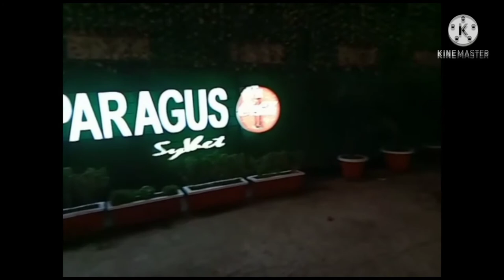Doyal tor laiga re | Monsur Ahmed | Taheri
Song; taheri
actor ; Monsur Ahmed
editor ; rakib

place; Zindabazar kazi asparagus. beautiful location

Monsur Ahmed new video
Monsur Ahmed new
Monsur Ahmed
Monsur Ahmed actor
song taheri